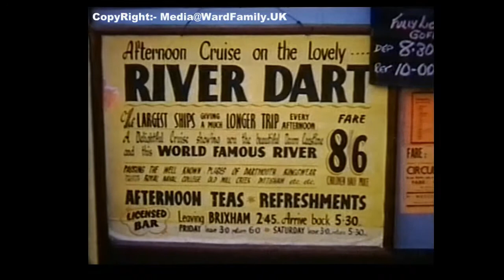The River Dart 1966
This is a short story about a day out on The River Dart on The Western Lady 1V of Brixham, Cornwall.  It was filmed and edited by John Ward and includes the Ward Family of Patcham, Brighton in 1966. The Ward family comprises of the Late John Ward, the late Elisabeth Ward and their two children Andy and Louise.

Filmed and Edited by John Ward in 1966 on a cine camera with no sound recording.